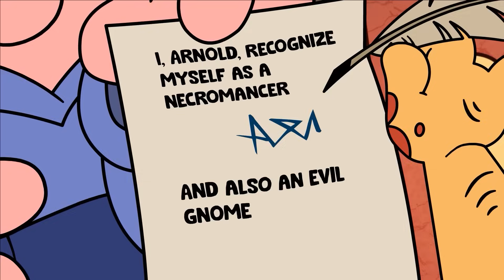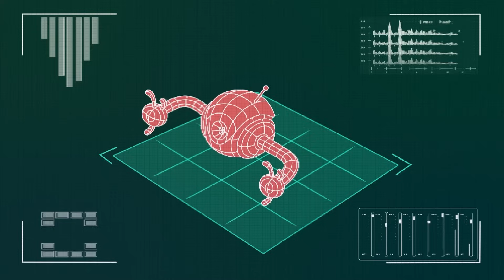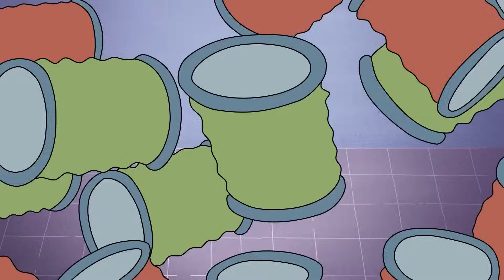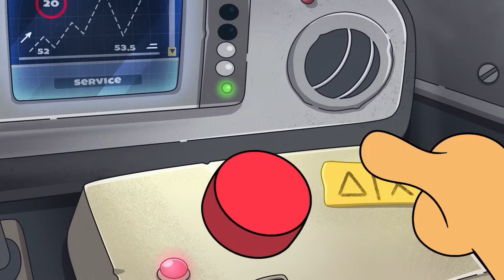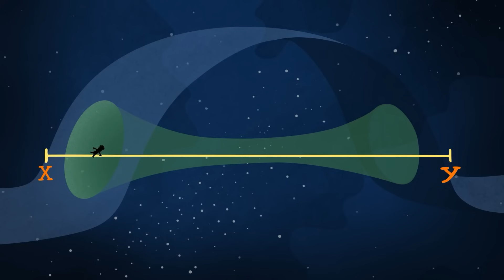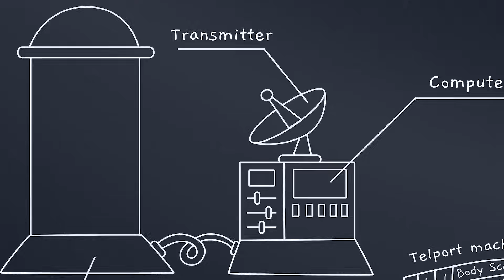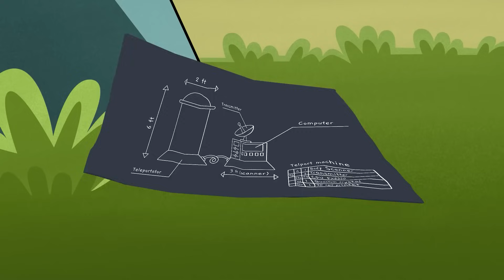Aku Terjebak dalam Lingkaran Waktu! Apakah aku Bisa Keluar?